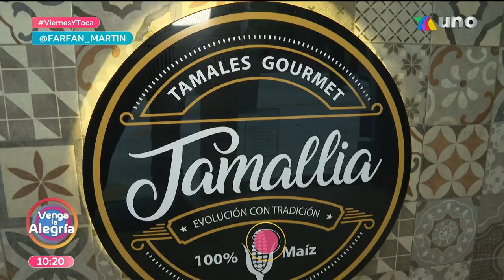Conoce este sito donde preparan tamales gourmet con ingredientes prehispánicos! | Venga La Alegría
Y con Los Destrampados aprendimos a hacer figuras en el café.